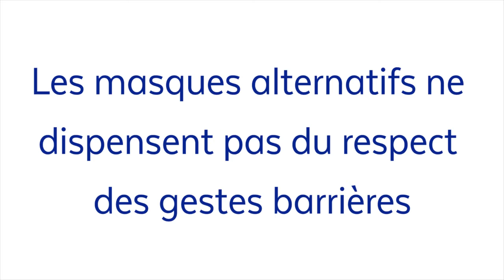LE CANNET REPORTAGES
Pour vous accompagner en cette période de confinement, la ville du Cannet vous propose des reportages pour vous informer. Des vidéos tournées par des agents municipaux sur le terrain ou de chez eux.